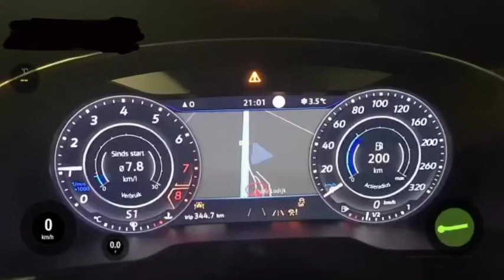VW Arteon R 0-200 dragy (428HP) stage 2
VW Arteon R Milltek (stage 2 with 428HP) doing dragy 0-200! The road was wet and i had summer tires which where almost done. This dragy was recorded with 2 persons in the car.

Next dragy will be recorded with new tires and alone driving in the car 🚀🔥